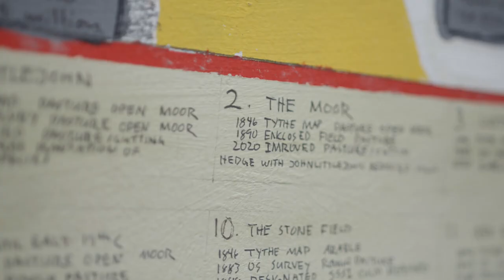Marcus Vergette | Recalibration | Exeter Custom House | Full film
Recalibration

an exhibition of artworks by Marcus Vergette
presented by Honeyscribe
at Exeter Custom House on Exeter Quay
28 August - 26 September 2021
Free admission

The exhibition launches an artistic programme in Exeter’s heritage Custom House presented by Honeyscribe.